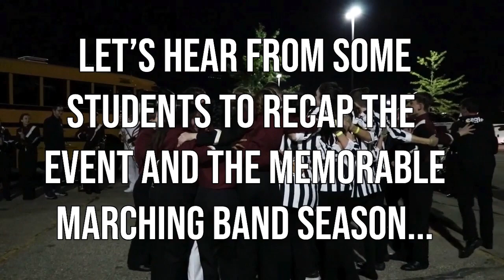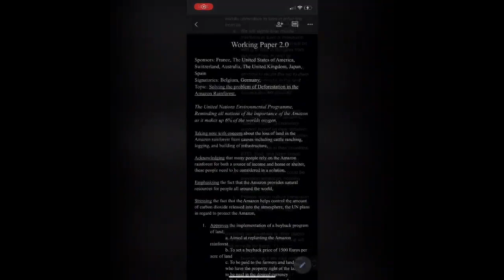Middleton High School - Daily Announcements | October 26, 2021